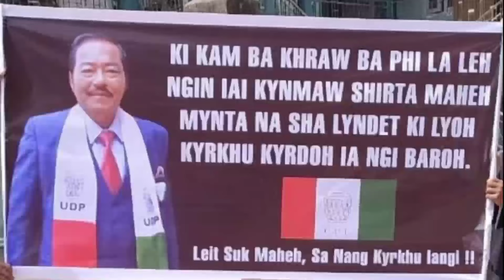|| New Hit Song U.D.P Sohiong || BAROH BAROH HA KA BOM ||